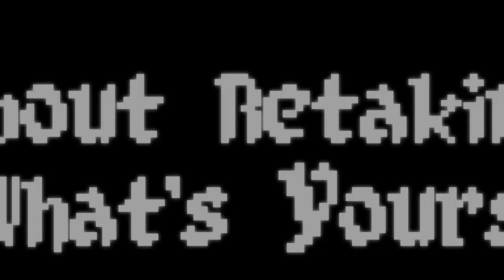Smelter - Release Date Trailer - Nintendo Switch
Smelter is an action platform-strategy hybrid inspired by classics from the 16-bit era coming to Nintendo Switch on April 22nd! You are Eve, fresh out of Eden and armed with a living suit of armor, Smelter. In a desperate journey to find Adam, help Eve lead Smelter's faithful Zirm forces by expanding your territory across the Rumbly Lands in top-down strategy levels, then dive into thrilling side-scrolling action stages after annexing key locations. Unleash the power of Smelter and take back what's yours!